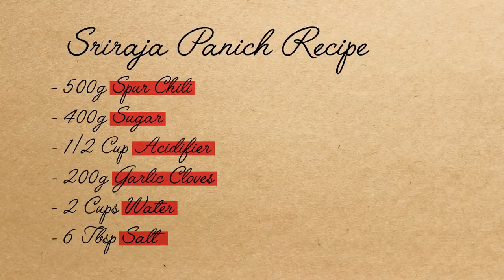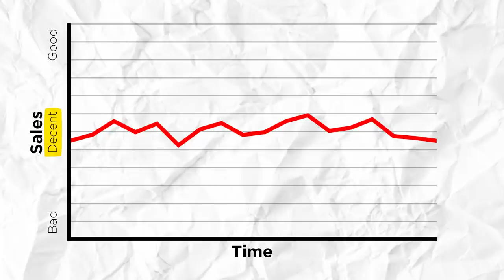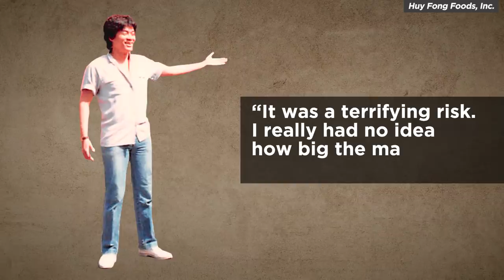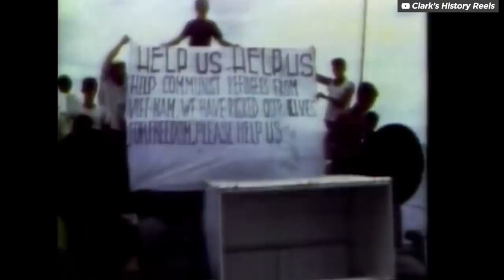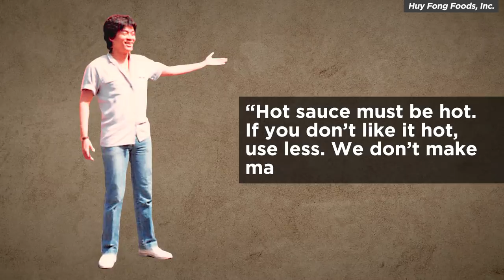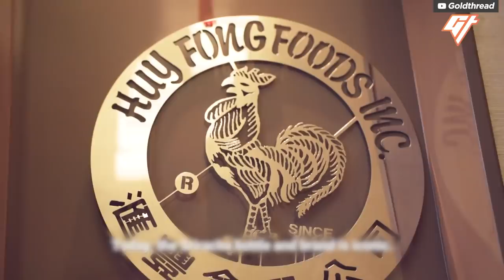How a Man Left to Die Made Sriracha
Install Raid for Free ✅ IOS/ANDROID/PC and get a special starter pack 💥 Available only for the next 30 days

Sriracha is one of the world’s most favorite hot sauces.

It all started in a seaside town in Thailand and became a household item throughout Southeast Asia.

A man named David Tran experimented with the recipe before he was forced to leave home for being an unwanted minority.

After being stranded at sea for a month, he was placed in America when no other country would accept him. There, he tried his luck at selling his own recipe. Everyone told him it wouldn’t be successful.

This is the story of Sriracha.